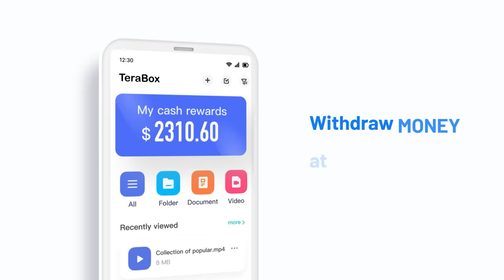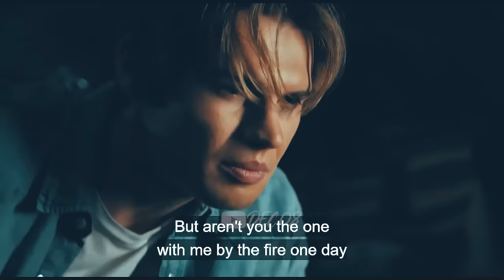When the hottest guy in school fell in love | Jackie and Cole their story | My life with Walterboys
DRAMA TITLE: My life with Walterboys - AMERICAN drama series
MUSIC
0:00 SKIP THIS AD for 15 seconds
0:15 positions - Ariana Grande
3:00 FLETCHER - Healing
9:11 [OST] elijah woods - everything everywhere always